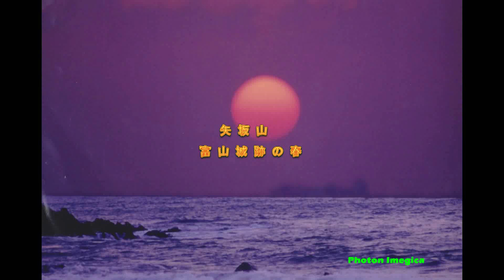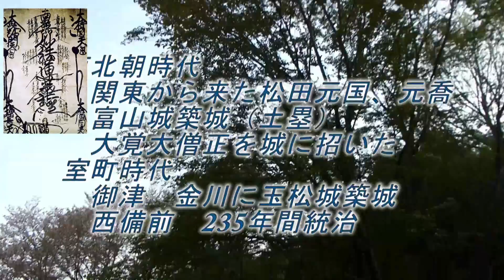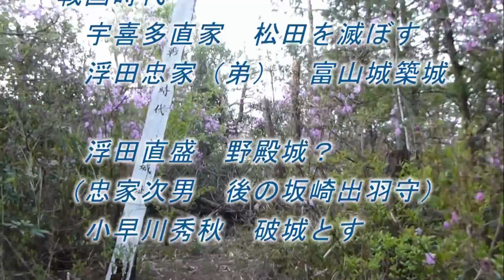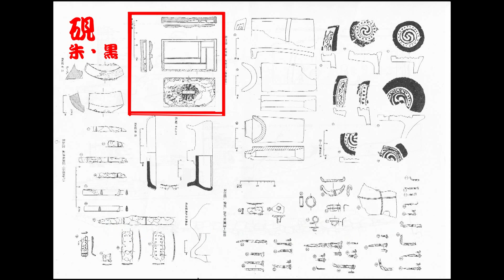矢坂山より見た児島湖20180930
平成30年9月30日（日）に北長瀬公会堂でホタルの住む街で矢坂山の春と「矢坂山より見た児島湖」の編集し鯉が池に着目してビデオを発表した。昭和35年に世界最大の人造湖として誕生した児島湖は、その後市街地の汚染の問題を抱えて来た。近年浄化が進み新たな時代に入ろうとしている。
矢坂山の魚見山より見てきた岡山平野の変貌と遠くに見える児島湖、矢坂山の春の様子をまとめた。